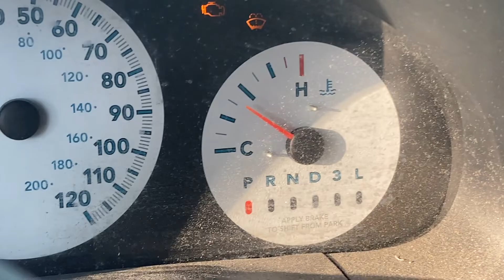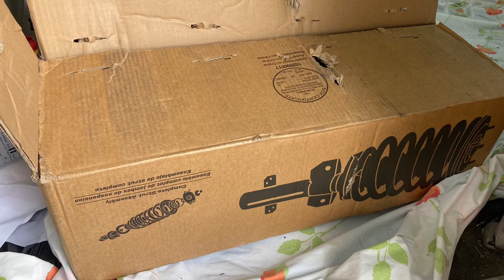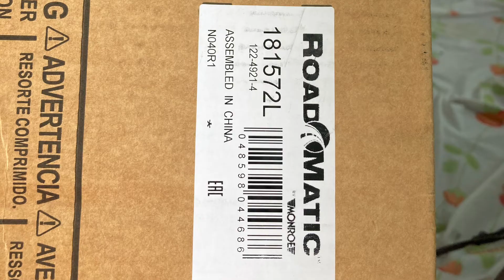2007 Chrysler Town & Country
Thermostat Housing & front shock and spring